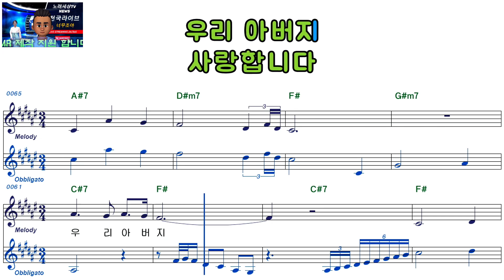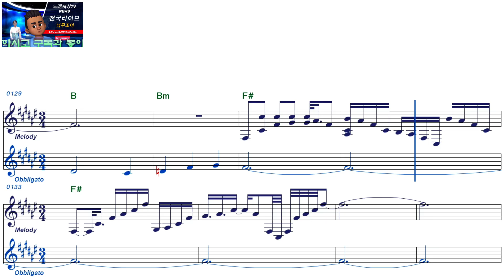유지나ㅡ아버지와 울 엄마ㅡ남자키ㅡELF 919ㅡ38579